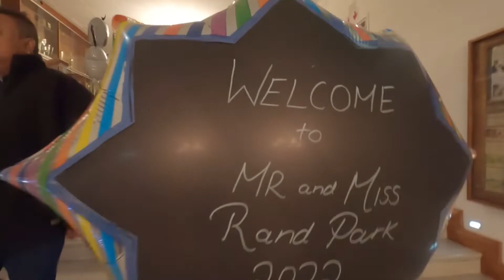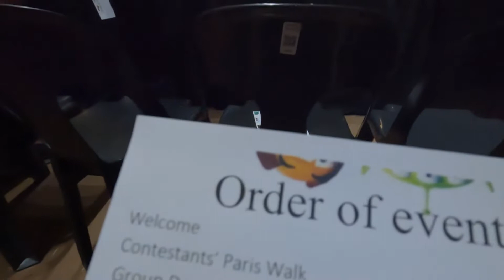Mr & Mrs Randpark 2022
Great fun, thanks to everyone who helped make this happen. Sorry had to leave out plenty of audio because of copyright.